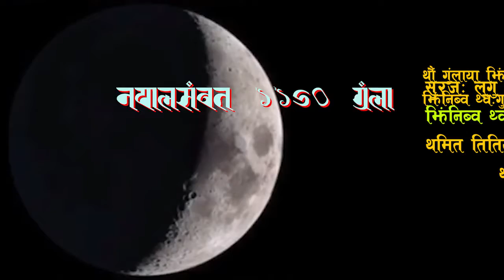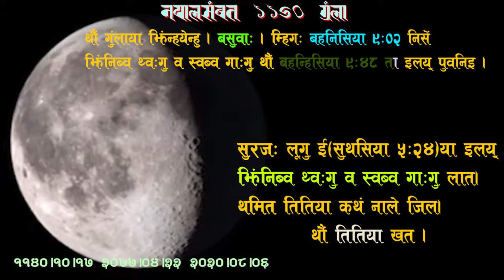11401017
नेवाः म्हसिइका